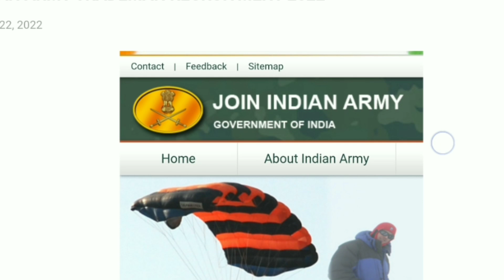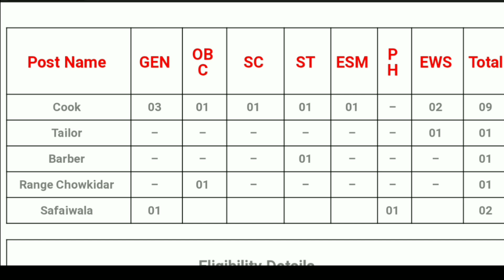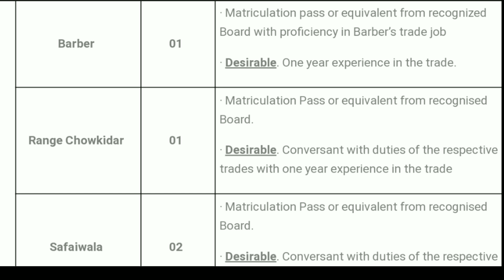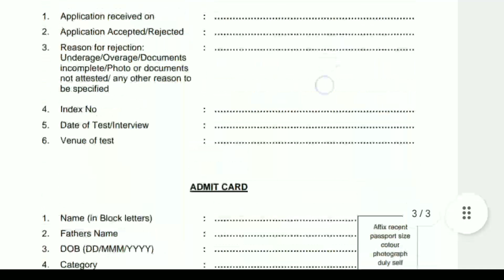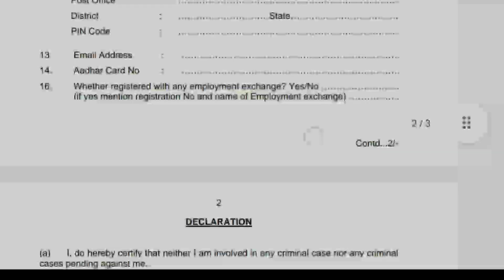Indian Army recruitment 2022 notification details Malayalam/ ആർമിയുടെ കീഴിൽ പുതിയ റിക്രൂട്ട്മെന്റ്